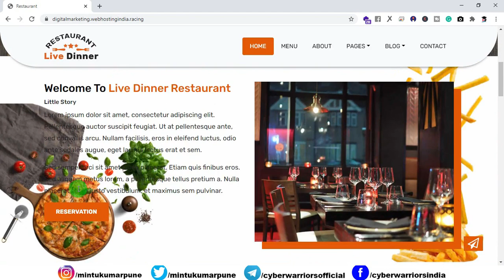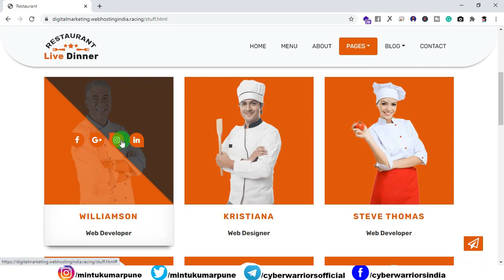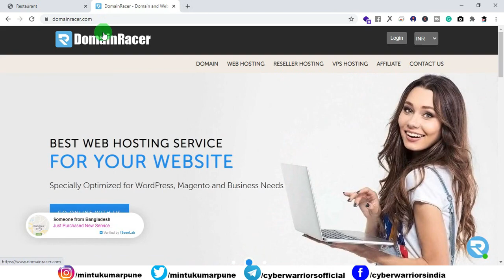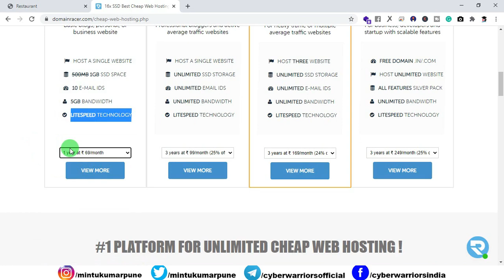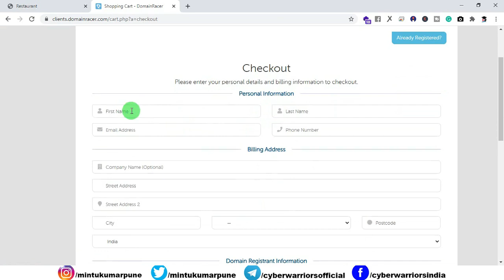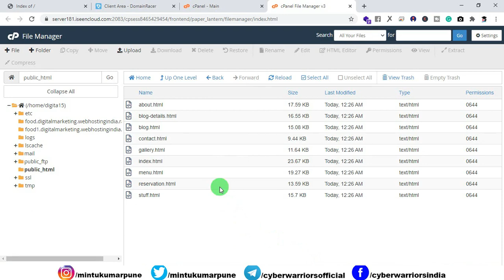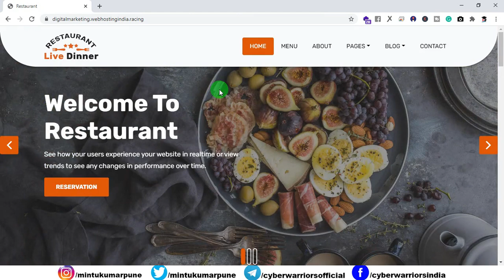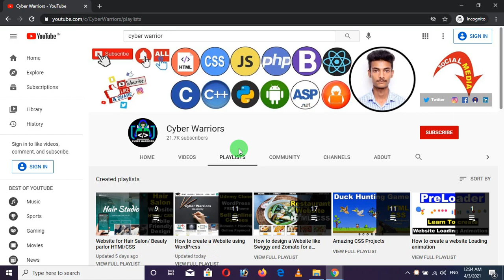How to upload a website on the internet, How to select a domain name and hosting, Cyber warriors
In this video, I will teach you about how  to upload a website on the internet, and How to select a domain name and hosting,